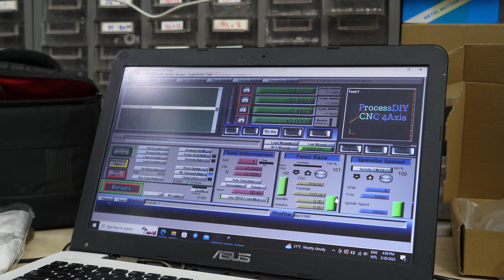CNC3040 2.2KW 4AXIS